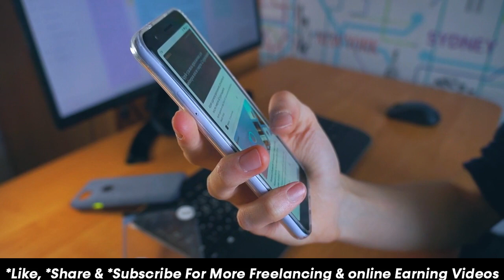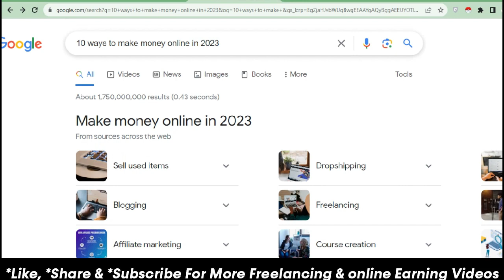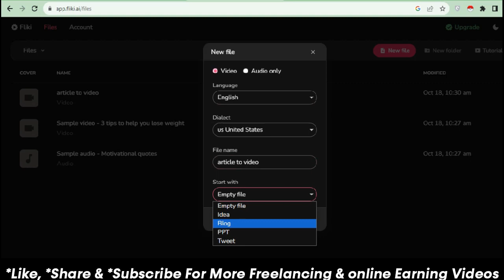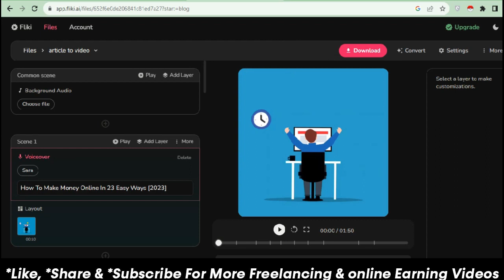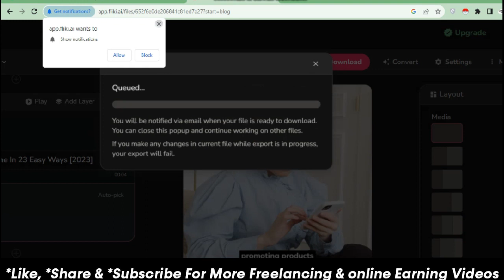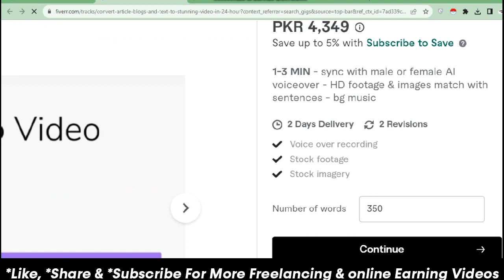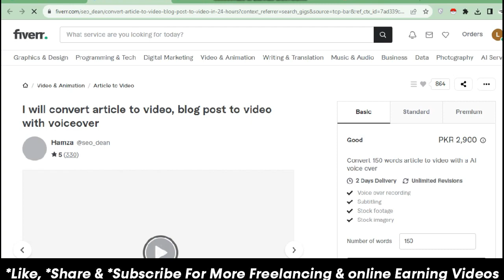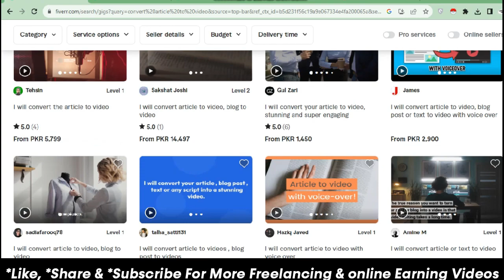Earn $30 by copy paste work | how to make money online | Work from home jobs 2023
COPY and PASTE is sy zaiada koi kam nahi karna aap ny. App yeh trick seekhain k yeh kam krna kasy hai boht hai easy work hai sara kam aj ai software kry gay bas apko client ka article paste krna hai or video aik click pr khud ba khud aap ky samny ban kr aa jaey gi?? us k liay ye video poori dekhni hogi Aapka InShaAllah aj zrur faida hoga or aap ghr par beth pr kamana shuru kr skty hain. Aap software bhi free ky andr use kr skty hain.

Earn $30 by copy paste work | Copy Paste Work | how to make money online | Work from home jobs 2023 | online writing jobs | typing jobs from home | handwriting jobs from home | best freelance typing jobs | handwriting jobs

By watching this video, you can earn money online by copy-paste work. You can do this work in two steps and can earn money online by converting text into video in just simple two clicks. This is the easiest work for making money online at home.

Queries solved in this video:
Earn $30 daily by creating video
chat gpt
ai
use of chatgpt
part time job for girl students at home
part time job for students
best part time job for school students

passive income idea
passive income
typing work online earn money
typing job earn money online app
handwriting jobs from home
online article writing jobs
best online writing jobs for beginners
best work from home content writing jobs
online typing part time jobs at home
how to earn money freelancer by typing
typing work online earn money Pakistan
easiest freelance jobs online
best hand writing job
handwriting jobs
writing job
handwriting jobs
fiverr jobs